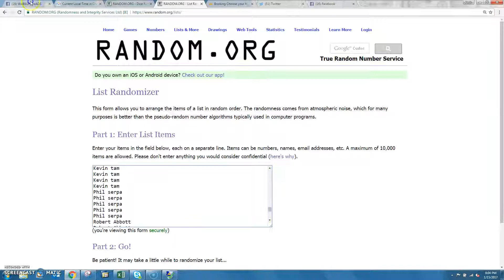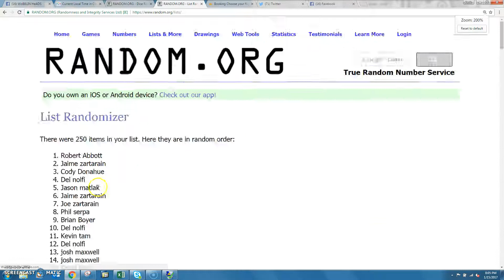HH Jake and Jobu 1_15